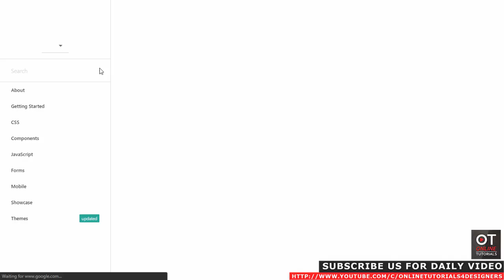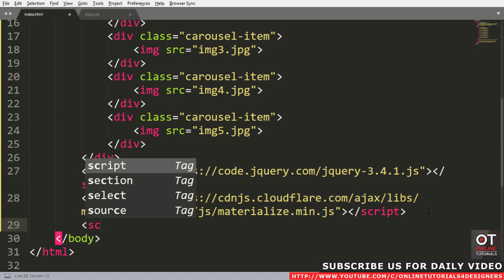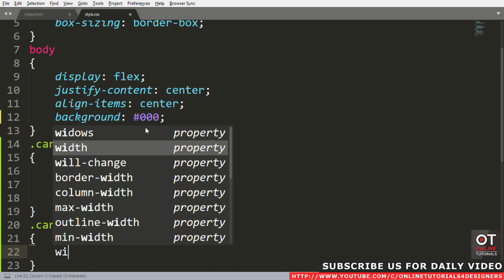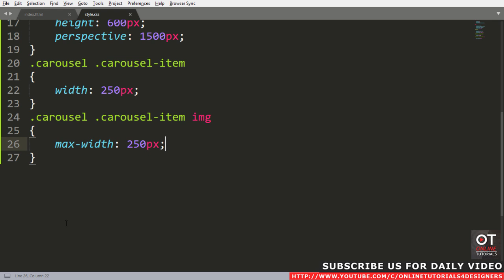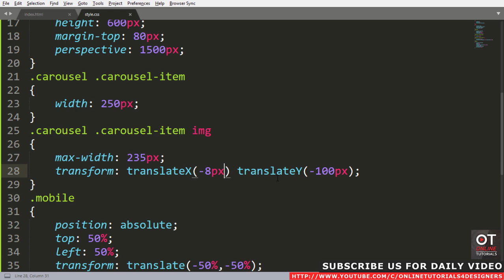3D Swipe Slider Using Materialize | Mobile Responsive Touch Slider